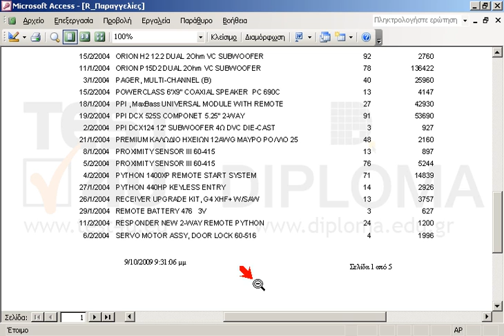Στην έκθεση R_Παραγγελίες κάντε τις κατάλληλες αλλαγές έτσι ώστε να εμφανίζεται στο κάτω τμήμα...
Στην έκθεση R_Παραγγελίες κάντε τις κατάλληλες αλλαγές έτσι ώστε να εμφανίζεται στο κάτω τμήμα κάθε σελίδας η τρέχουσα ημερομηνία και ώρα σε ένα πλάισιο και η αρίθμηση σελίδων με την παρακάτω μορφή:
Σελίδα 1 από 5

77-424 Microsoft Office Specialist Access Core 2013 - Ελληνική έκδοση